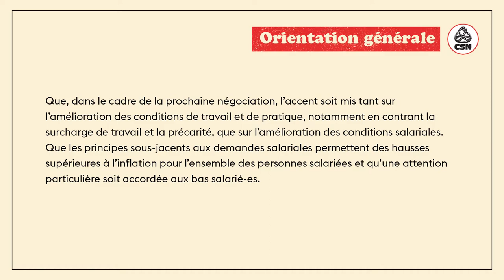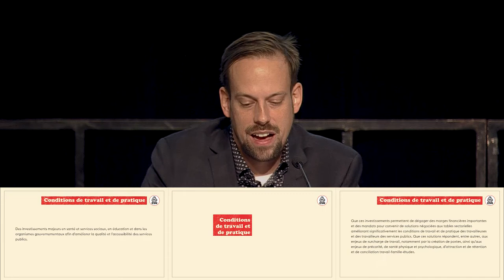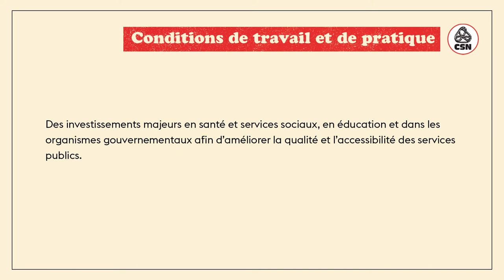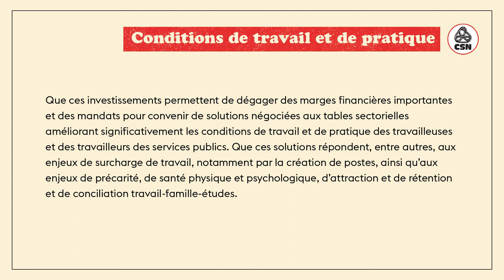Présentation des demandes de table centrale - Partie 3 - Orientation/Con. de travail et de pratique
Partie 3 de la présentation : Orientation générale/Conditions de travail et de pratique
Présentation par Frédéric Lavigne, coordonnateur du CCSPP